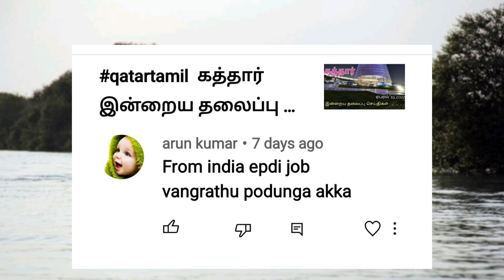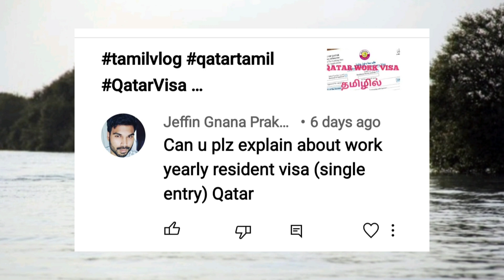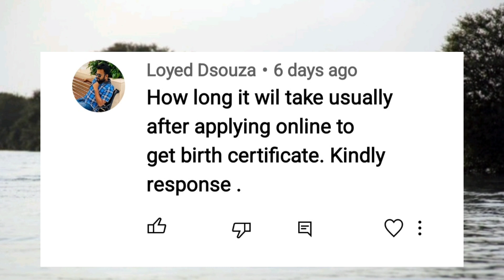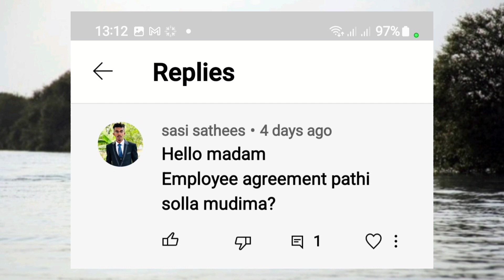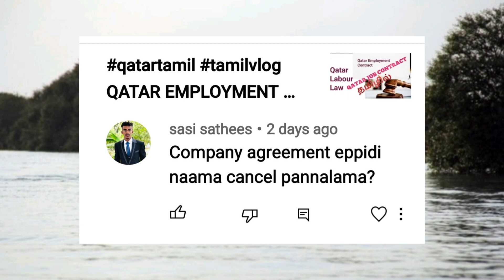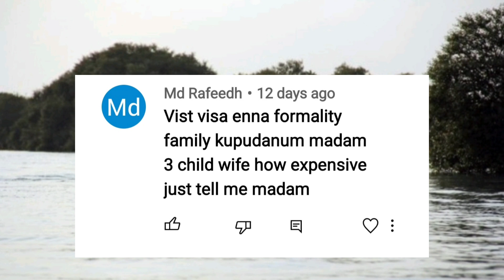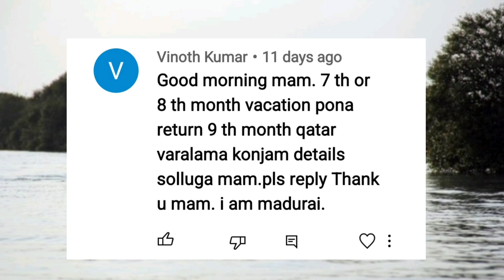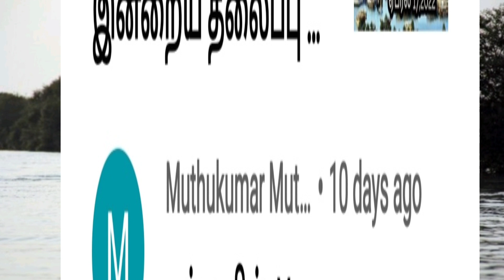qatar travel l qatar travel related queries from subscribers l april 2022